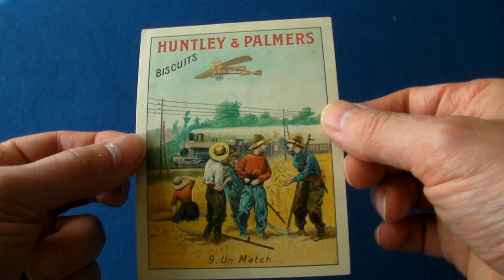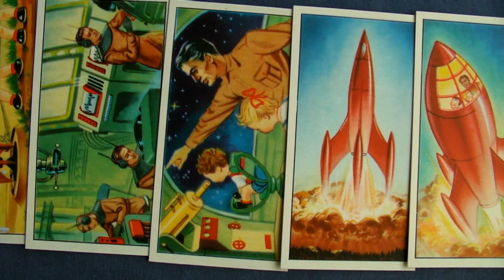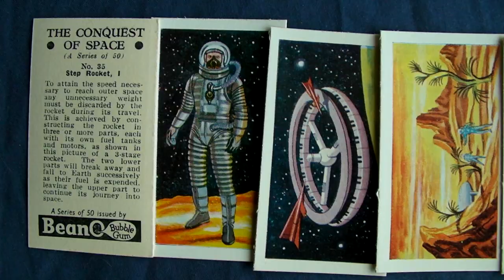What Is Retro Futurism?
Find out what retro futurism is. It's remarkable how much sci-fi writers and artists do get right but even when they get it wrong it's often hillarious. Retrofuturism raises important questions: is the media just an impartial observer or does it actively shape and mould our fears, hopes and desires? Do we really have free will or are we merely a mouthpiece for someone else's future predictions?

Trade cards featured:
Beano Bubble Gum, The Conquest of Space, 1956
Edwards and Sons, Transport Present and Future, 1956
Granose, Space Travel, 1957
Mister Softee, Moon Mission, 1962
Mitcham Foods, Mars Adventure, 1958
Wall's Ice Cream, Time Travel with Starship 4, 1984
Weetabix, The Conquest of Space, Series A and B, 1959
Wright's Biscuits, Mischief Goes To Mars, 1954